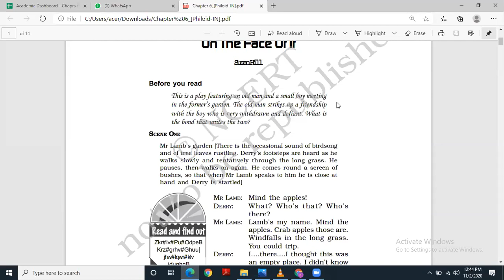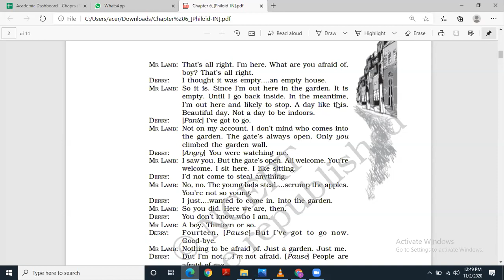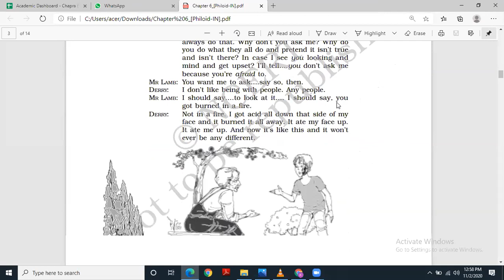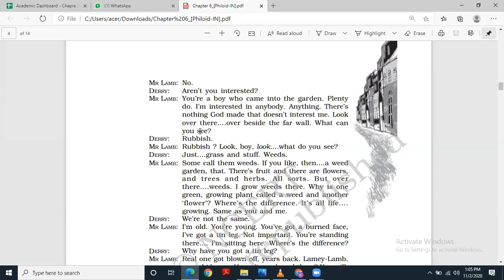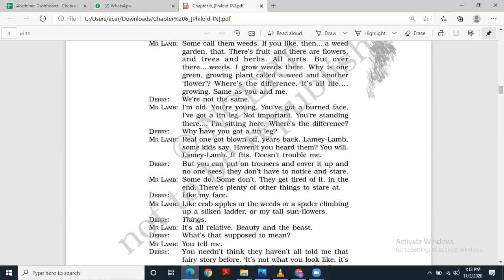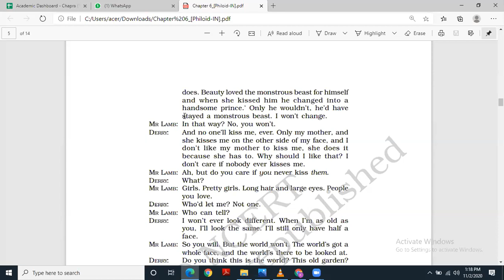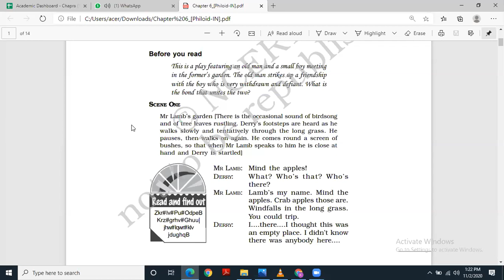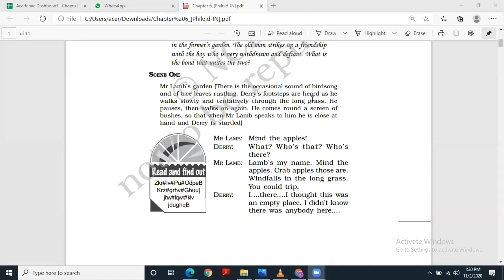Class-12th, English by Shailesh Sir